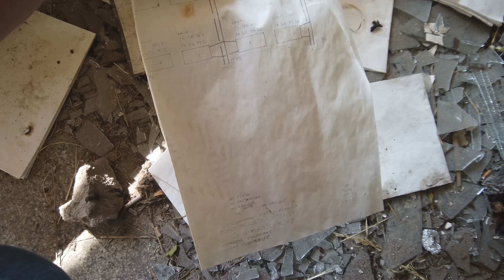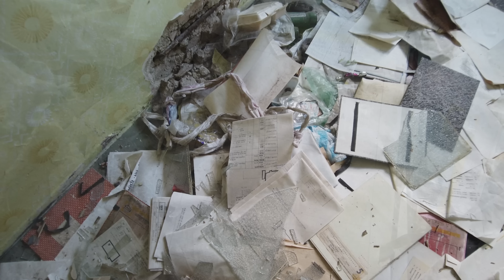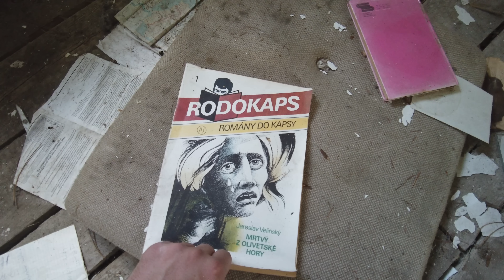SOU Poľnohospodárske 🐮 Zvolen 📖 Detva 🐷 Ivan Donoval 📚 Dokument